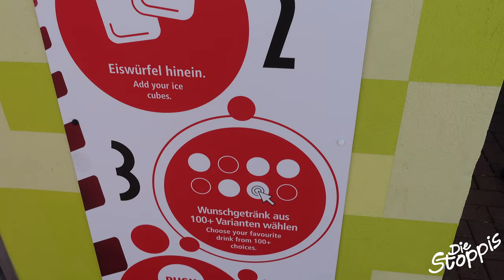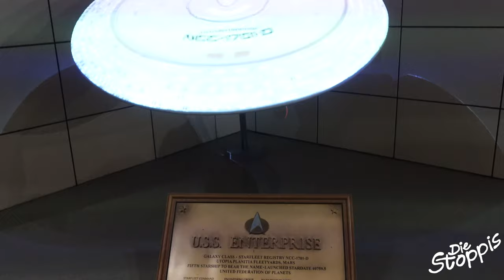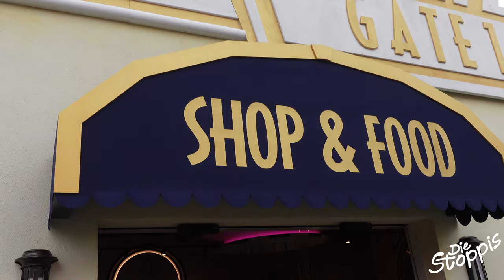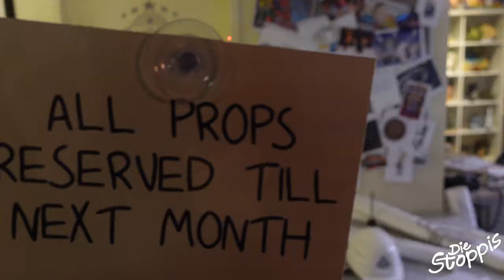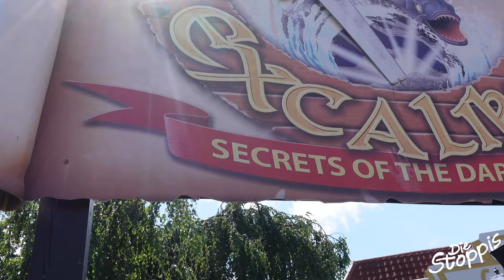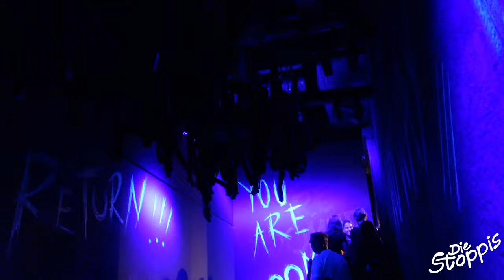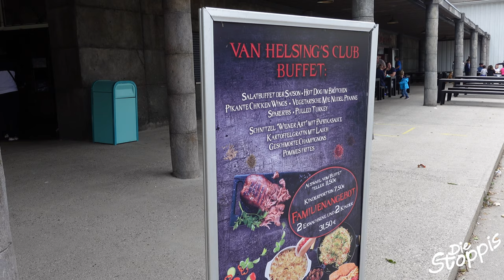Movie Park 2022 | Pfingstmontag | Ein gut besuchter Tag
Am Pfingstmontag ging es für Marcel nach dem Toverland am Vortag noch in den Movie Park. Denise musste auch an diesem Tag leider arbeiten, dennoch waren einige liebe Freunde dabei die den Tag wieder ganz toll gemacht haben.

Wie zu erwarten, war der Park gut besucht an diesem Feiertag, dennoch hielten sich die Wartezeiten noch in Grenzen,

Wir wünschen euch nun viel Spaß beim Anschauen!